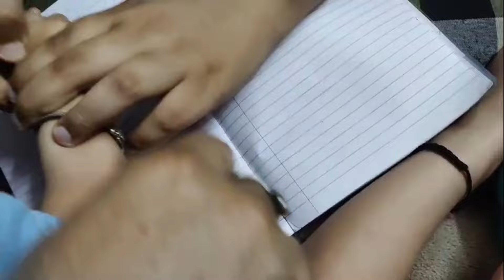Daily vlogs shivansh gunu Ki cycling swadisht pyaj Ka Achar aur aaj poha banaya